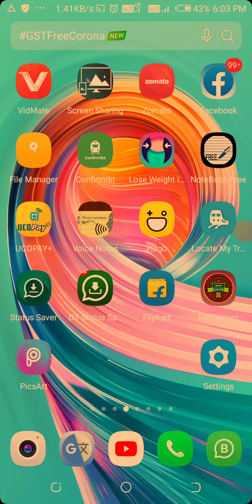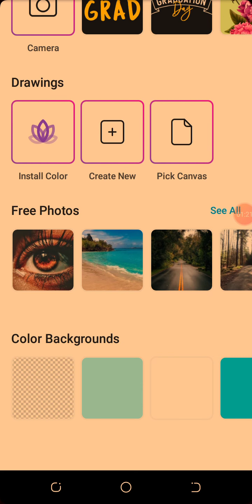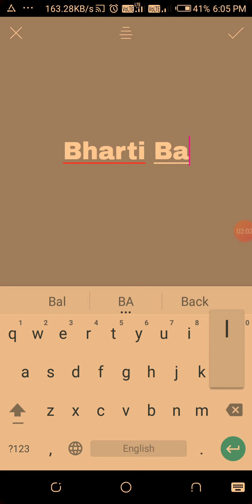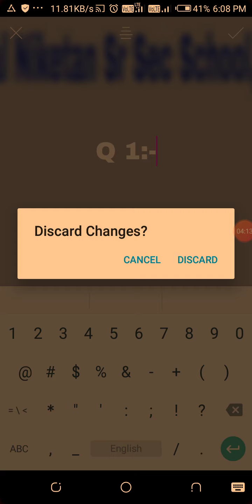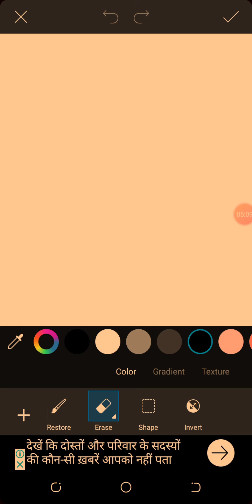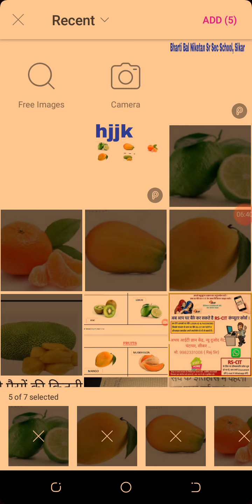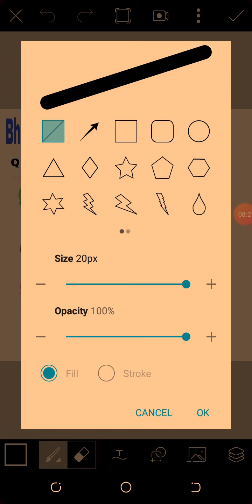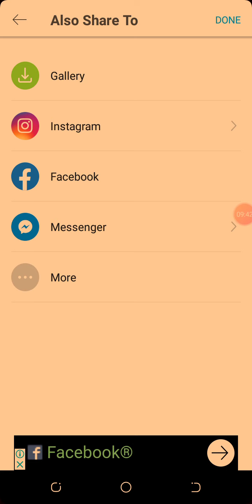Worksheet How to make Worksheet # शानदारworksheet कैसे बनाये।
किसी भी प्रकार का कोई भी वर्कशीट बनाने के लिए आप इस वीडियो का उपयोग कर सकते हैं बहुत ही आसान तरीके से एक शानदार वर्कशीट कैसे बनाई जाती है इस बारे में सिखाया गया है अधिक जानकारी के लिए आप नीचे कमेंट कर सकते हैं।
इस app का link आप को साथ में दिया जा रहा है